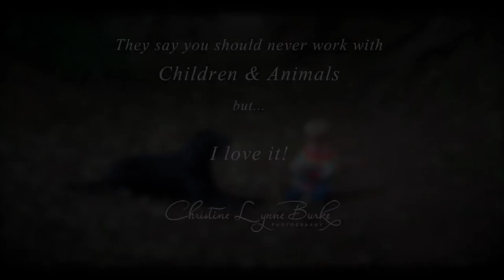Pawfect Experience Day for Dogs & Kids - behind the scenes...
Dog & Child Pawfect Experience shoot with Photographer Christine Lynne Burke. This video centers on Dog & Child portrait photography. It shows the special bond between the two Labradors and very special bond between one of them and their best friend who just happens to be a beautiful little boy. Based in Warwickshire Christine is an Internationally recognised, Multi Award Winning photographer who specializes in Dog portraiture & Child portraiture and loves it when she can combine the two together.  This video was filmed in Kenilworth in the UK and she works with dogs of all abilities, those that are trained and those that have no training at all! Dogs are welcome to be kept on lead if you prefer and leads can be photoshopped out afterwards. Christine enjoys a challenge and working with dogs & kids provides endless challenges and fun!

Pawfect Experience Days are full of fun and not only do the dogs get a physical and mental workout (its a walk like no other!) but the owners get to view their images on the same day.